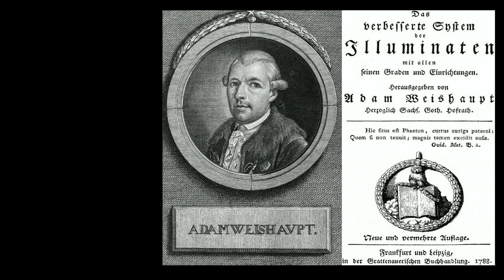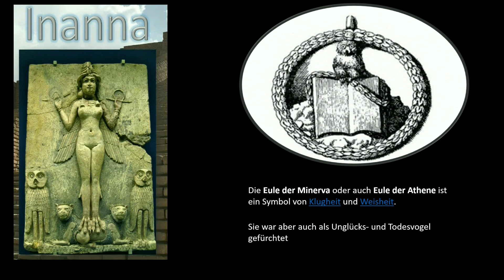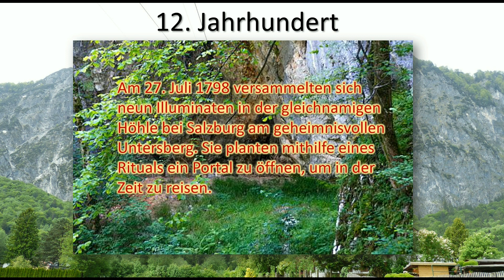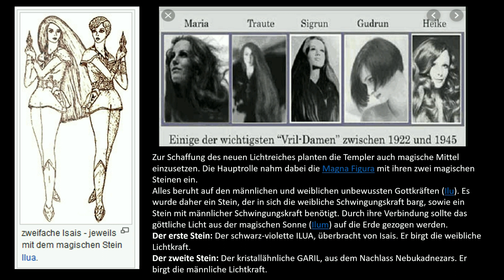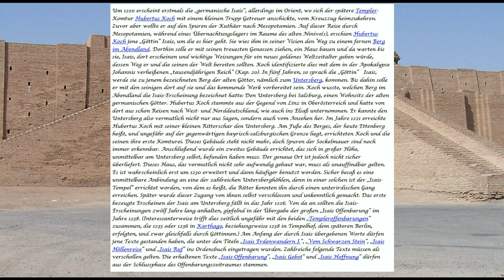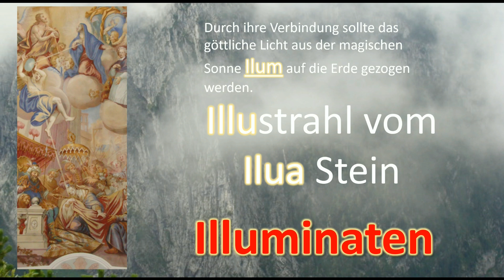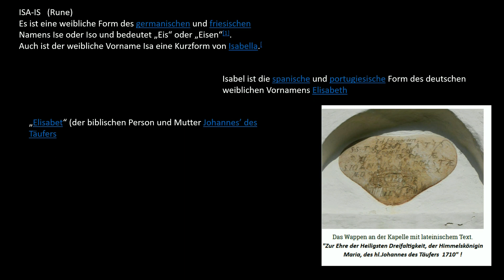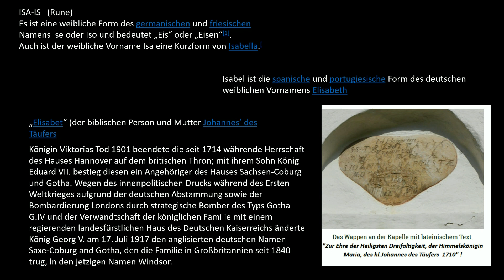Geheimbünde Serie #10 Illuminatenorden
Liebe YouTuber,
Thema heute: Wir reden über den Geheimbund der Illuminaten. Vieleicht liegt der Ursprung des Ordes doch woanders. Diese Frage und andere klären wir in dem Video.

 BitTube Platform
Mein Kanal Gedanken der Zeit – TWILLIGHT ZONE auf BitTube.
BitTube Browsererweiterung Für jede Registrierung 5 TUBEs erhalten und weitere TUBEs beim Surfen auf sozialen Netzwerken schürfen.
Link im Google Chrome Browser öffnen!!!

 📓 ▬Meine Werke ▬▬▬▬▬▬▬▬▬▬
Die Sage von Thuslan (Sammelband) Fantasy-Roman

Der Kobold (Horror-Roman) Nichts für schwache Nerven!
Wenn ihr über diese Links etwas kauft, entstehen euch natürlich keine zusätzlichen Kosten.

👨👩👧👦 ▬ SOCIAL MEDIA ▬▬▬▬▬▬▬▬▬
Hier habt ihr die Möglichkeit zu folgen.